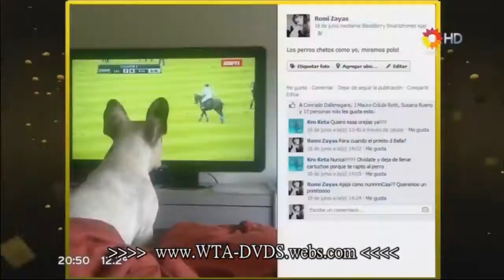[HD] A Todo O Nada Noche-Gala Perros-28 Julio 2013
(El video original : Full HD 1080p)